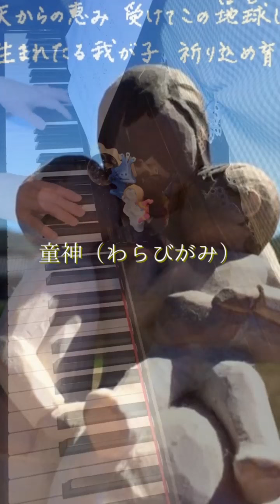【1分間の贈りもの136】童神（わらびがみ） 「こころの休息メロディきょんきょんピアノ」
🍀1分間の贈りもの🍀
こころの休息♡メロディ♪🎹✨
vol.136
♪ 童神（わらびがみ）
今日も一日、
本当にありがとう〜☺️🍀✨✨✨
HIS☆KY♡N